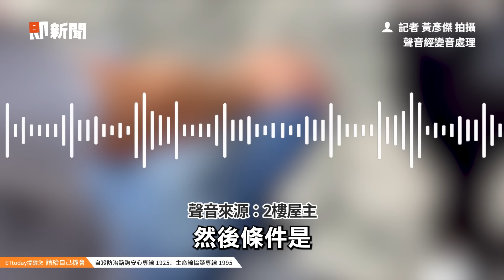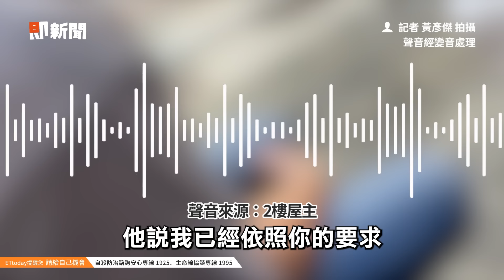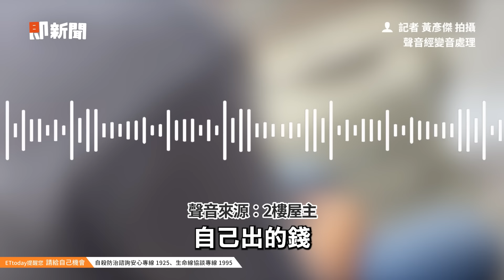寵物店老闆亡...2樓屋主曝拒簽原因：修繕是自行出資｜社會｜內湖｜愛爸